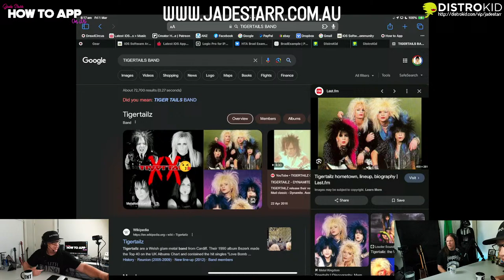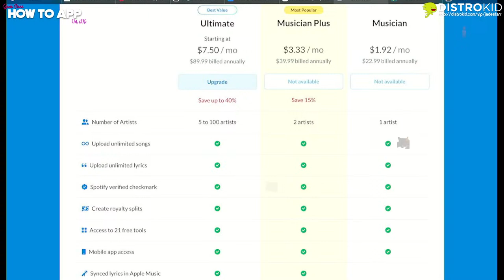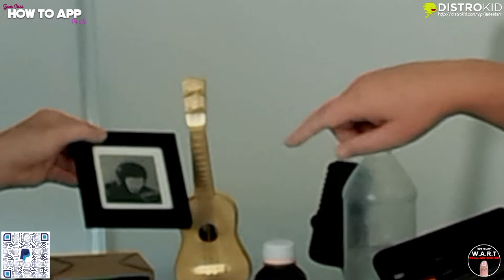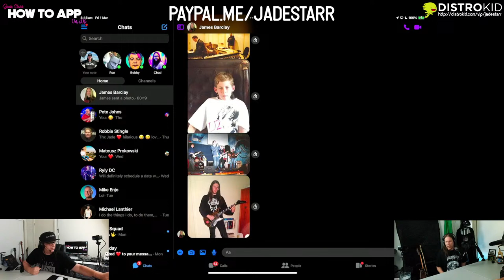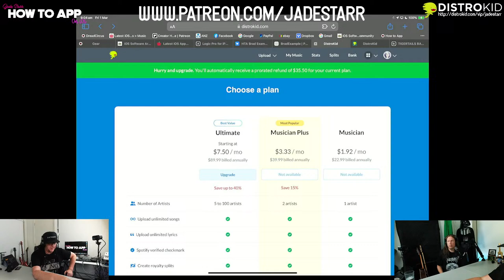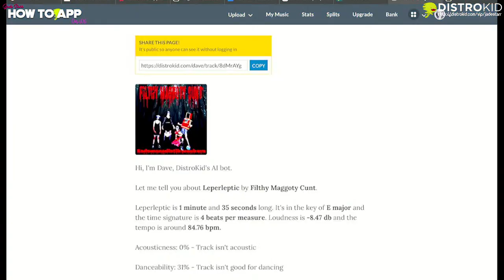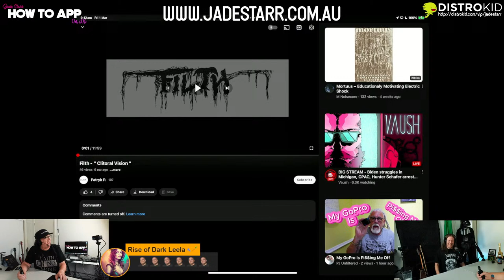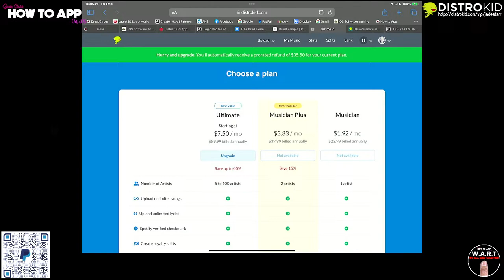Celebrating The FILTH - Coldacre LIVE in Studio Interview - How To App on iOS! - EP 1183 S12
In this episode of "How to App on iOS". I'll be for the first time having my very special guest Coldacre (James Barclay) LIVE in the studio for a candid 1 on 1 interview. I have been close friends with Coldacre for many years IRL and he is not only a great friend but an incredibly talented guitarist, vocalist and songwriter. He has collaborated with artists like Ron Ward, Laurie's Mishmosh and Lureeality. He has also performed guitar on my Metal Project MEtheist and is currently building an incredible collection of his own incredible original music. This one is going to be WILD!

Release Unlimited Music on streaming services like Apple Music, iTunes, Spotify, YouTube, Amazon and many more for the yearly fee of $22.99USD.

Celebrating The FILTH
Coldacre (James Barclay) LIVE in Studio Interview

Clubhouse - @jadestarr

LINKS
The Beat Community - iOS & Desktop Price Drops & Info